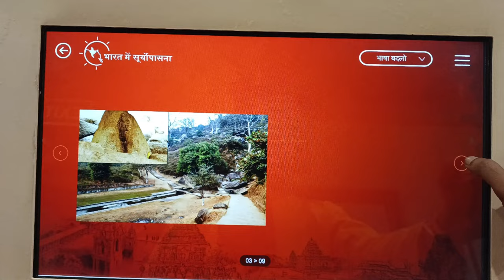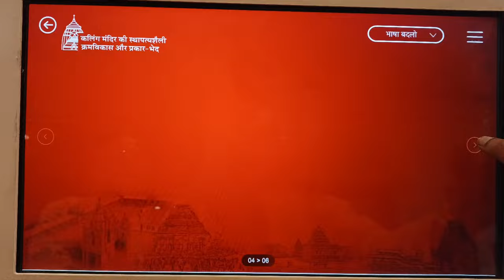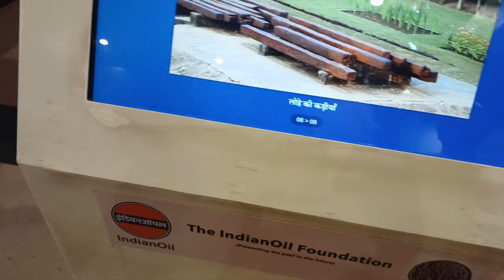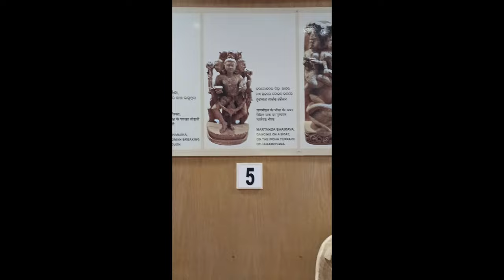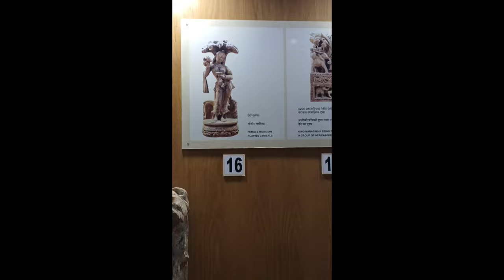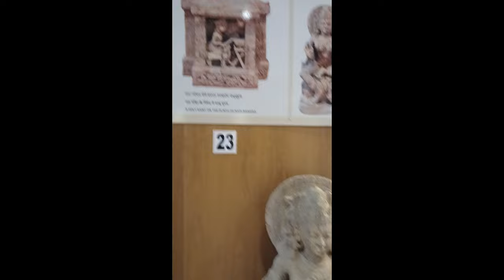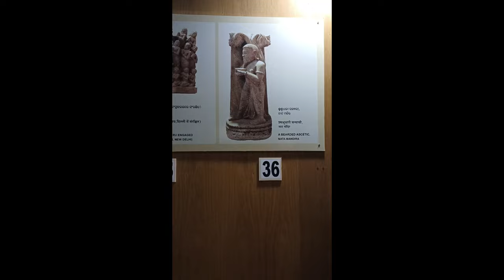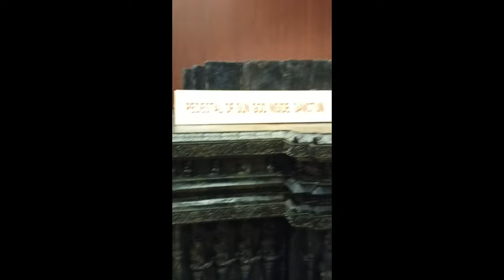History of Konark Temple ll Part 3ll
Konark Sun Temple: History, Architecture, and Information
Of all the places to visit in Orissa, there is one place in particular that stands out the most. Whenever you are visiting Orissa, this is the one place that everyone will recommend visiting to experience its grandeur and enormity. It’s the Konark Sun Temple or Konark Surya Mandir. Located in the eponymous village of Konark, 35 km from Puri, it is the remains of a temple that was constructed in the 13th century. If you are visiting Orissa, Konark Sun Temple is a place that you must visit. If you don’t, then your trip to Orissa will stay incomplete. Konark Sun Temple is a UNESCO World Heritage Site and has a cultural relevance even in the 21st century. To explain this better, let’s know about its history, architecture, and why it is so revered: -

1. History
The name Konark is made of two Sanskrit words: Kona, meaning corner, and arka, meaning sun. The town gets its name from its geographical location which makes it look like the sun rises at an angle.

The history of Konark Sun Temple and sun worship goes as far back as the 19th century BC. The Konark Sun Temple, however, was built in the 13th century. The historic region of Kalinga which comprises major parts of modern-day Odisha and several parts of Chhatisgarh, Andhra Pradesh, and West Bengal, was ruled by the rulers of the Eastern Ganga Dynasty from 5th Century AD to 15th Century AD. It was one of the most powerful dynasties in India which gave existence to majestic temples like Konark Sun Temple and Puri Jagannath Temple.

The Konark Temple was built by King Narasimha Deva I in 1244 to worship Surya, the Sun God. Konark was chosen as its place of construction because it has been described as the holy seat of Surya in various ancient texts.

2. Significance
Many Hindu scriptures mention Konark as an important place for worshipping the sun. There’s one that says Konark was the place where the first Sun temple was constructed. Samba Purana, an ancient text dedicated to Surya, tells the legend of how Samba, son of Lord Krishna, built the temple to worship the sun. It is believed that worshipping the sun was started by Samba. As the legend goes, Samba built a sun temple in the 19th Century BC at the end of his 12-year long worship of the Sun at Maitryeavana. This worship cured him of leprosy that he was suffering from.

3. Early References
In his book “The Sun Temple Konark” (1986), author Balram Mishra lists down several legends that led Narsimha Deva to build a sun temple in Konark. One of them states that King Anangabhima Deva worshipped Surya, the result of which was a longed-for son in the family whom he named Narasimha Deva. King Narasimha built the temple as an act of gratitude to Surya. Another legend, a copper plate inscription of Narsimha Deva II (The Konark Sun Temple was built by Narasimha Deva I)in 1295 AD says mentions Narsimha Deva I fulfilled the promise of his father to expand the Jagannath Temple in Puri, which was built by King Anantavarman Chodaganga.

As a ruler, Narsimha Deva I was a powerful monarch and he defended his kingdom against the army of Tughral Tughran Khan from the Mamluk Dynasty in the 13th century. In 1244 AD, Narsimha Deva I defeated Tughan Khan’s army in the province of Varendra (which is now in Bangladesh) and Rarh (a region between Ganga Delta and the Chhota Nagpur Plateau).

4. Architecture
The inside of Konark Temple is as glorious and magnificent as it is made to be. Its architecture has all the defining elements of the Kalinga architecture - it includes Shikhara (crown), Jagmohana (audience hall), Natmandir (dance hall), and Vimana (tower). Several legends mention that the architecture of the Konark Surya Mandir is so accurate and intricate that the day’s first light fell on the image of Surya in the sanctum sanctorum of the temple, known as the Garbha Griha.

5. Depth of Information Through Design
The Konark Sun Temple is built in the form of a mammoth chariot that Surya rode. It is said that Surya rode across the sky on his chariot pulled by 7 horses. The platform of Konark is engraved with 24 wheels of the chariot. The numbers 7 and 24 hold a lot of significance.

Some say that the 7 horses represent the 7 days of the week, while others say that 7 horses represent the 7 components of white light that we know as the VIBGYOR. Number 7 is said to be a magical number because it’s present all around us, spiritually, historically, and materialistically. For instance, in Hindu weddings, the bride and groom take 7 rounds of Agni, the Fire God; the periodic table has elements in the groups of 7; onn octave as 7 musical notes, and so on. So, the 7 horses may just represent the magical number that surrounds us.

The number 24 represents the 24 fortnights in a year and also the 24 hours of the day, something that Ashok Chakra in the centre of the Indian flag also represents.